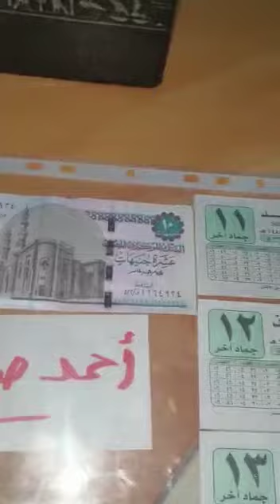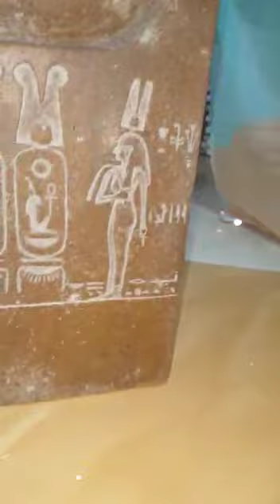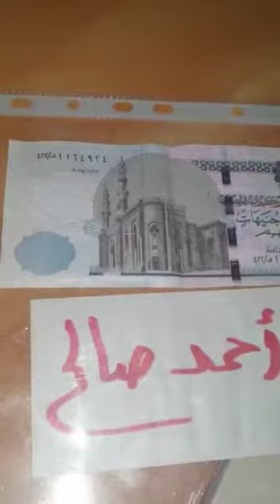كـــود:320 ثلاث تماثيل لتحتمس وسخمت وخوفو جرانيت اسود ووردي#ايزيس_ارت_تماثيل_فرعونية01276505259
كـــود:320
3تماثيل لتحتمس وسخمت وخوفو جرانيت اسود ووردي

اضغط بالاسفل عشان تظهرلك باقي المنتجات.
تماثيل فرعونية
قناتنا عاليوتيوب

السلام عليكم ورحمة الله وبركاته:
شركة إيزيس
 (لصناعة التماثيل الفرعونية)
                               ترحب بكم
لمعرفة المزيد والمنتجات يرجى زيارة الروابط التالية:

3-منتجات نحاس مفرغ مطلى بالذهب:

م.أحمد صقر

نحن متخصصون في صناعة جميع انواع التماثيل الفرعونيه والشلالات والديكورات وحمامات السباحة وشغل اللاند سكيب والمواقع الانشائية

تماثيل خشب
تماثيل فرعونيه
تماثيل حجر
تماثيل ذهب
تماثيل نحاس
تماثيل فضة
تماثيل بورسلين
تماثيل نحت
تماثيل خزف
تماثيل عقيق
تماثيل فيبر جلاس
تماثيل بولييستر
تماثيل جراوت
تماثيل جرانيت
تماثيل بازلت
تماثيل شيست
تماثيل جلمود
تماثيل جبس
تماثيل منحوته
تماثيل صغيرة
تماثيل كبيرة
تماثيل جميع الاحجام

english
# Isis_art_Pharaonic statues

 To communicate and inquiries please do not hesitate to contact any time
 From inside Egypt
 It is out of Egypt on

 We specialize in manufacturing all kinds of Pharaonic statues, waterfalls, decorations, swimming pools, landscaping and construction sites.

 Statues of wood
 Pharaonic statues
 Stone statues
 Statues of gold
 Brass statues
 Silver statues
 Porcelain Figurines
 Sculptures sculptures
 Porcelain Figurines
 Statues of agate
 Fiberglass statues
 Polyester statues
 Grout statues
 Granite statues
 Basalt statues
 Chest statues
 Statues of Boulder
 Gypsum statues
 Sculptures carved
 Small statues
 Large statues
 Statues of all sizes
 # Isis_art_for Pharaonic statues